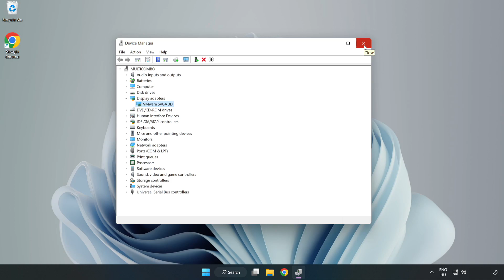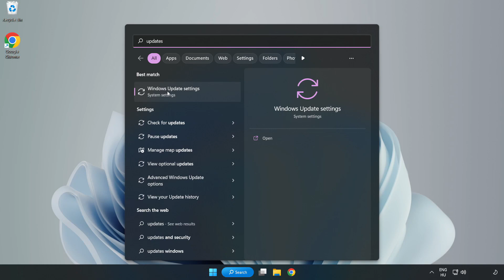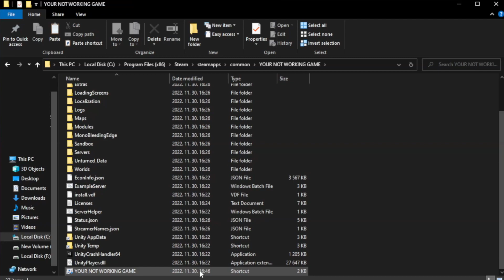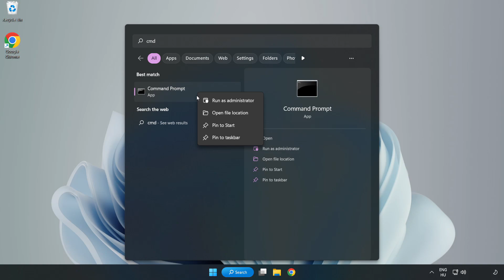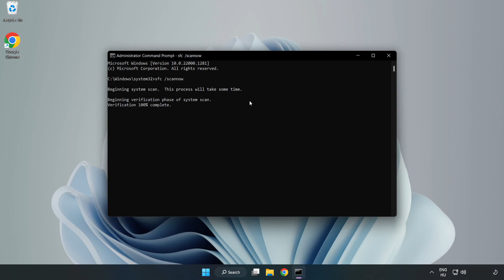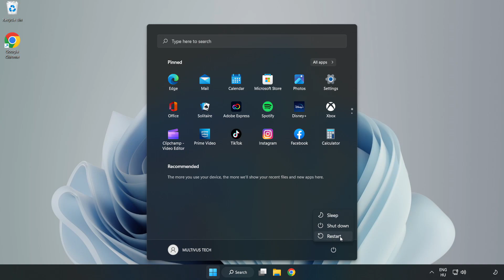How to FIX Red Dead Redemption 2 Crashing / Not Launching!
I'm going to show How to FIX Red Dead Redemption 2 Crashing / Not Launching!